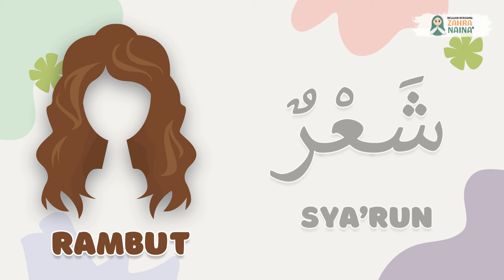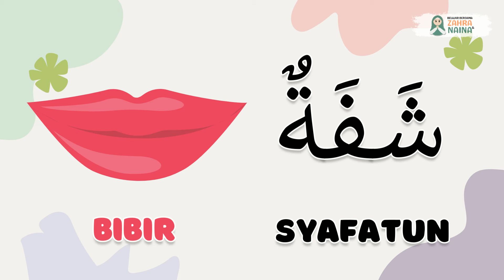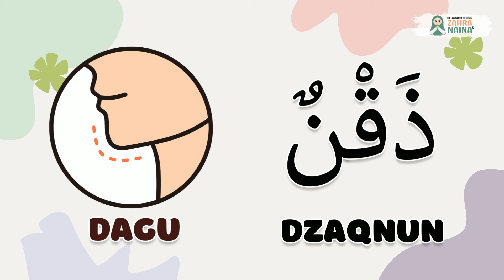Bahasa Arab Anggota Tubuh ✋ Belajar Kosakata dalam Bahasa Arab untuk Anak SD | جسم الانسان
Belajar bahasa arab, belajar kosakata anggota tubuh dalam bahasa Arab untuk anak TK dan SD kelas 1